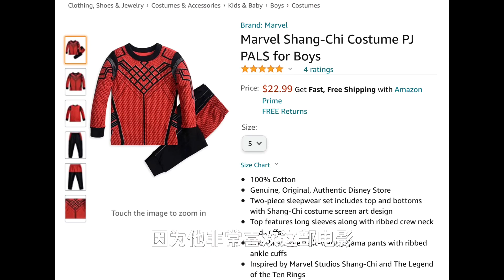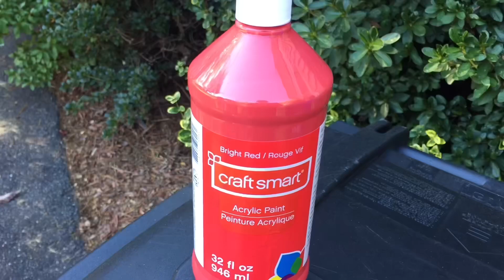【过节】亚裔文化相关万圣节服饰”大赏 ” Shang-Chi | 尚气 | Pocky Costume DIY | Halloween Costumes 👻🎃👻 for Asian Boys 2021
尚气 Shang Chi - The first Asian Hero from Marvel Studio!
Pocky! Simu Liu & Akwafina 都喜欢的日本Snack!
孙悟空 Monkey King 我童年的偶像
葫芦娃。。。我和儿子共同的记忆